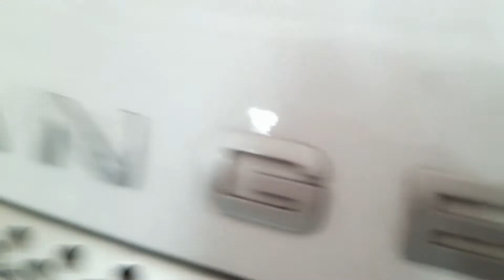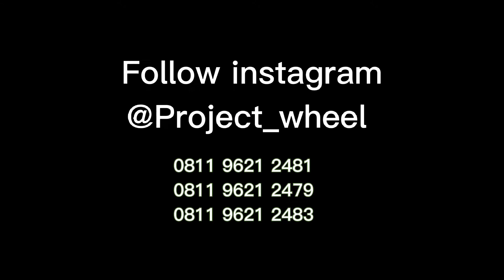Range Rover Pakai Velg HSR R20 Makin Kece! | Modifikasi Range Rover Pakai Velg HSR || Project Wheel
Lihat Project Wheel - Toko Velg Dan Ban Mobil Jakarta Timur di Google!